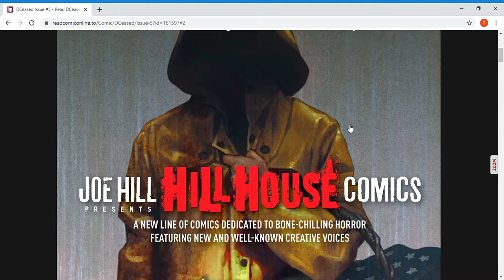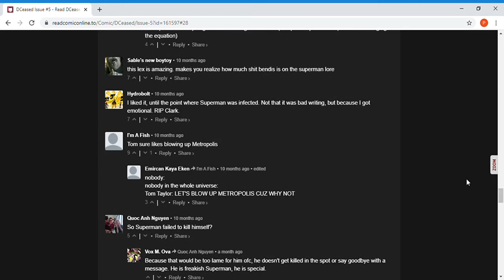DCeased Issue #5 (Full Comic)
Two supers with super speed get infected and two safe havens are made for the non-infected.